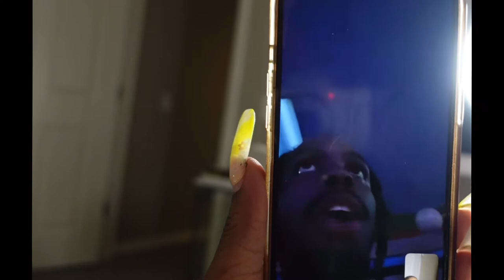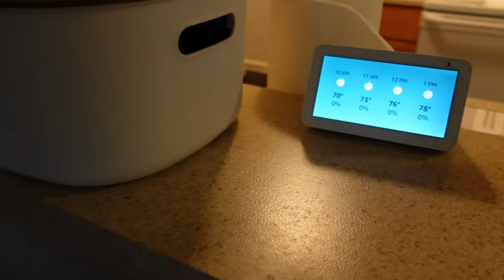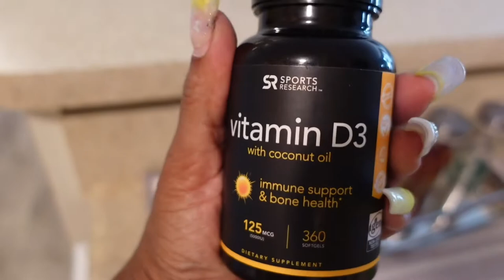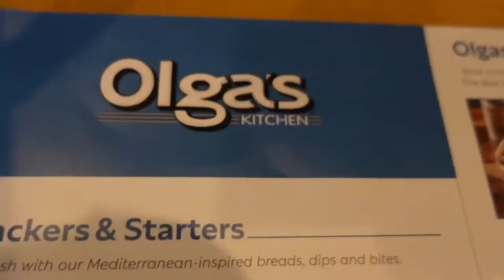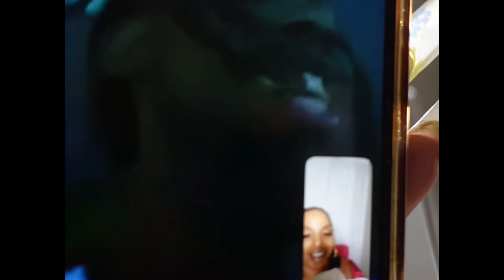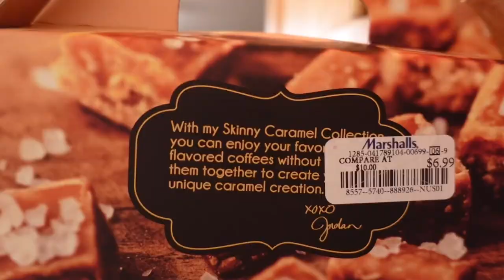WEEKLY VLOG/SPEND THE DAY WITH ME/SUNDAY/PEDICURE/CLEANING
SURVIVORS‼️Spend Sunday with me and Sis! We have to get a pedicure and grab some breakfast.   We also have some light cleaning before I leave the house! County fair maybe? Sunday funday and reset‼️ Check out how I never miss a dose of vitamins the cute way!